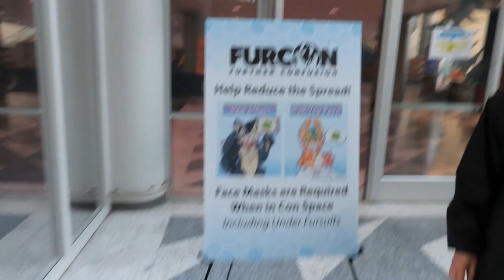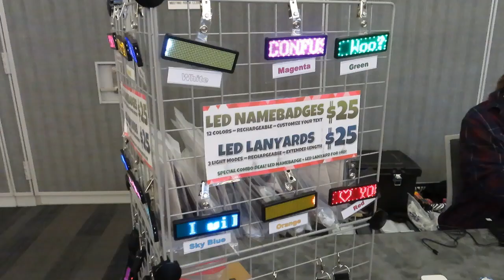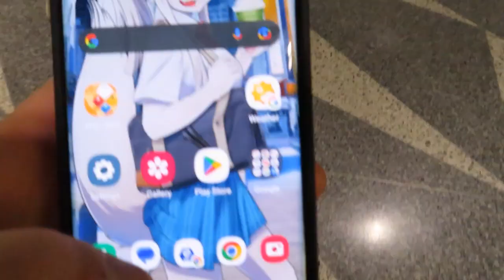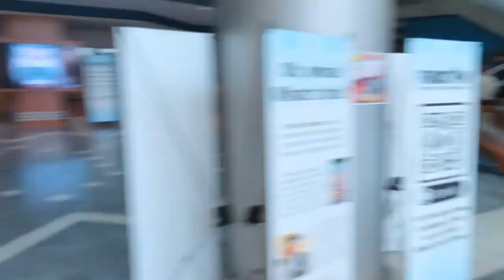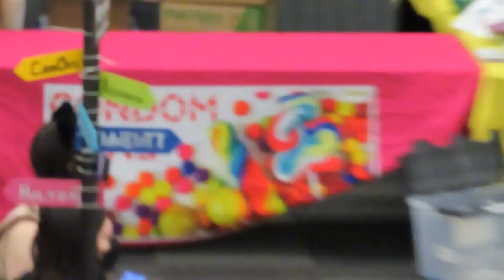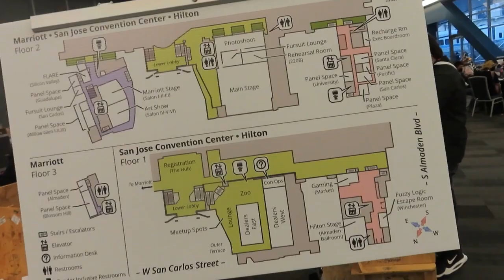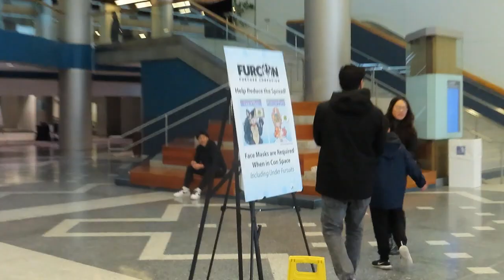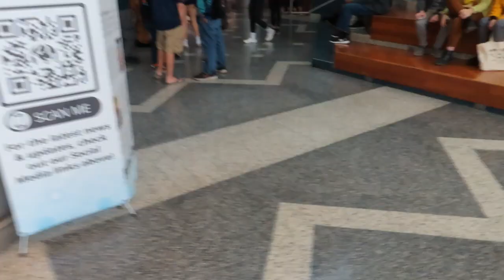Further Confusion 2023 Vlog!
IM NOT A FURRY!